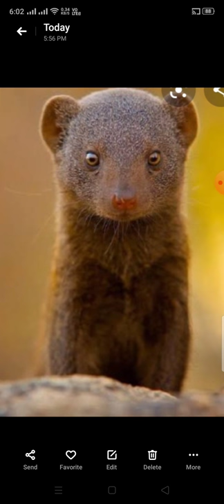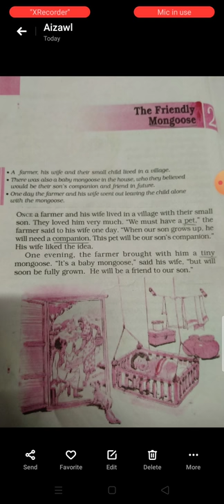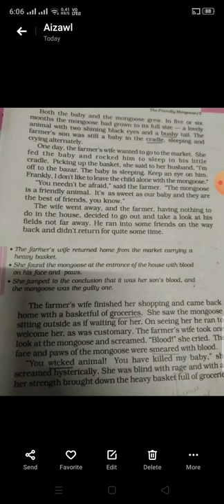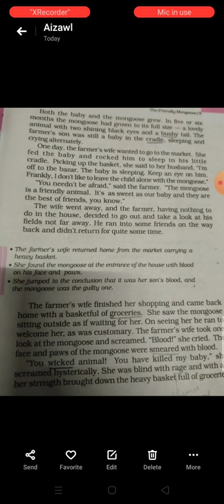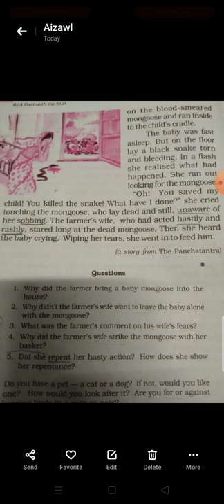English - Friendly Mongoose (Class : VI)